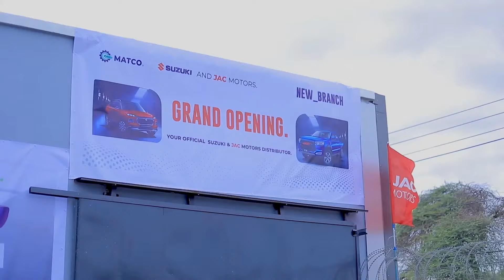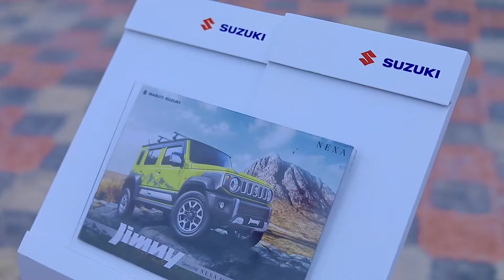Agaasimaha guud Gadiidka ayaa xadhiga ka jaray xarun cusub oo ay leedahay shirkadda ee MATCO.